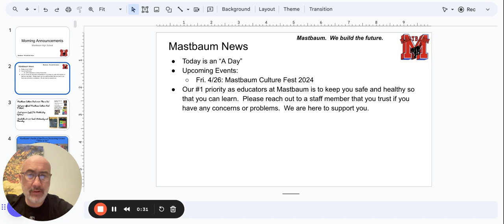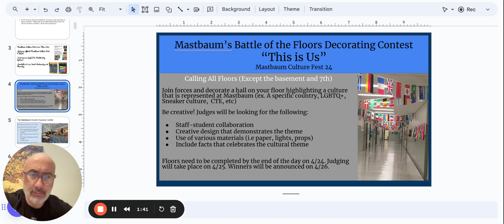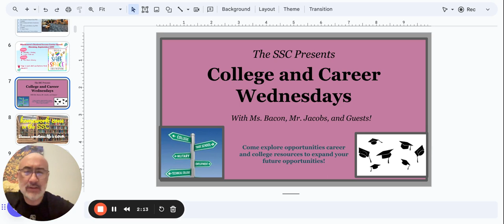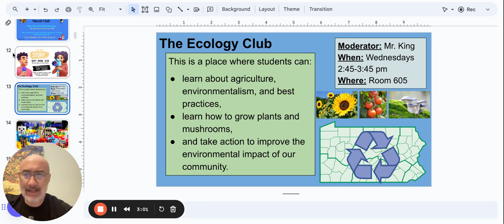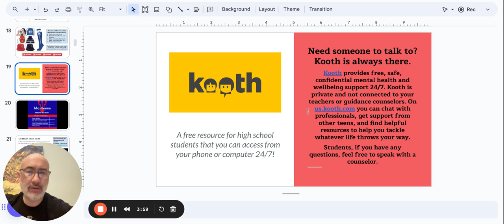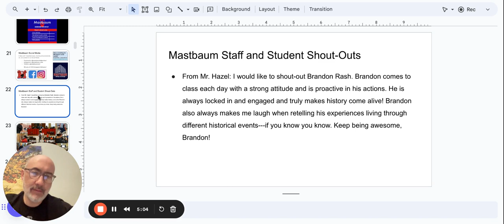Morning Announcements Google Slides 22 April 2024